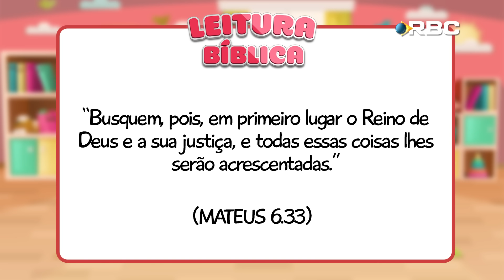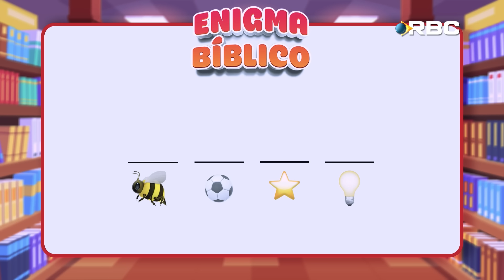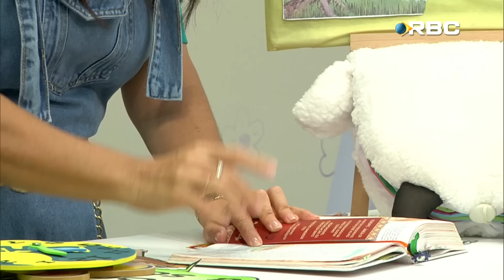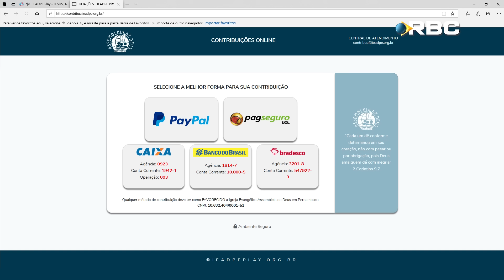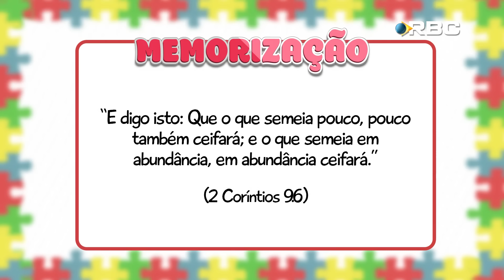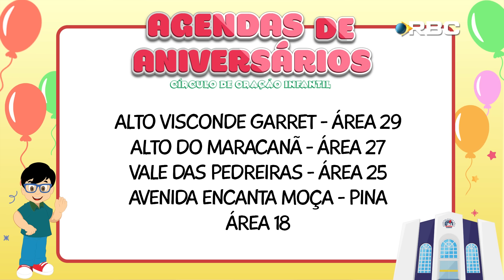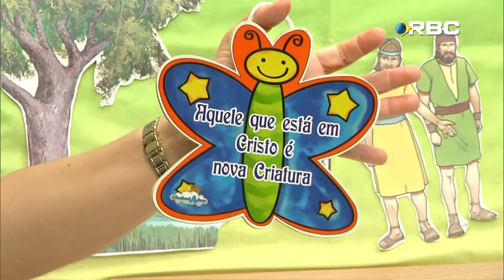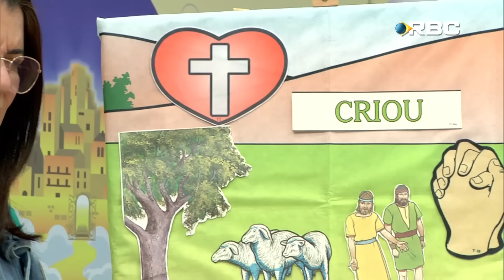Abel e sua Oferta Surpreendente | Círculo de Oração no Lar